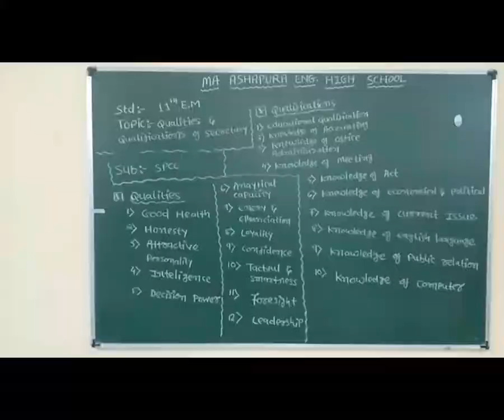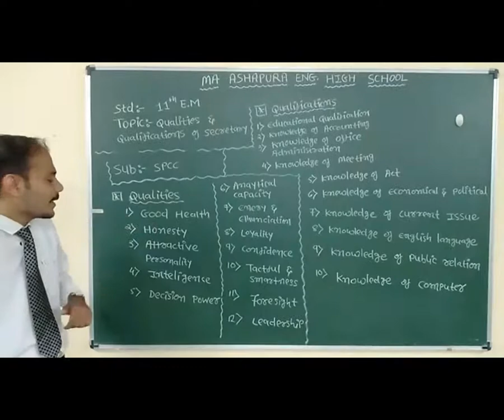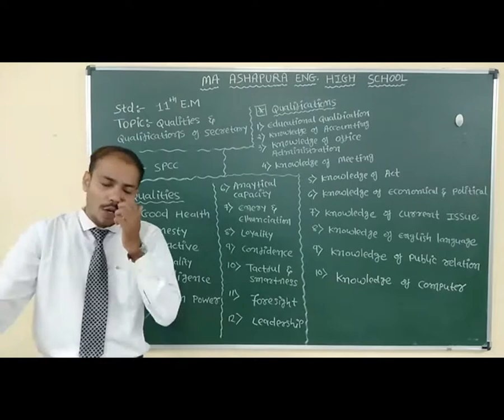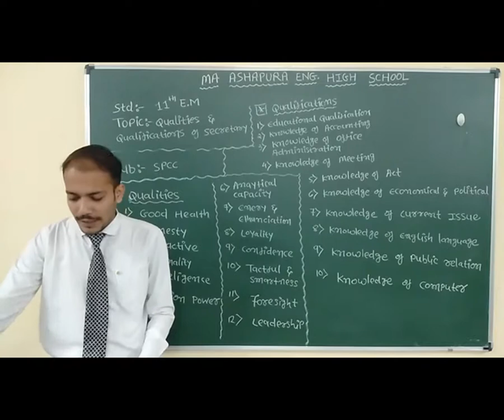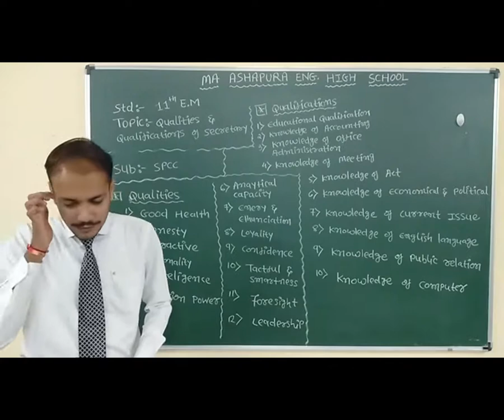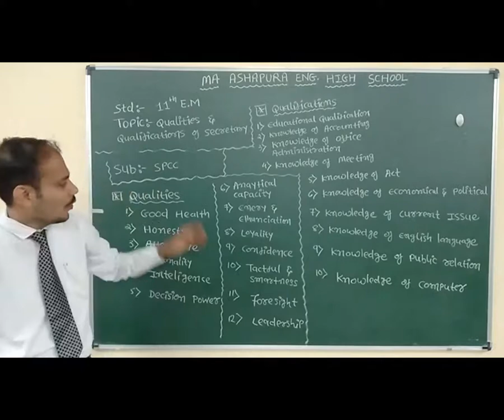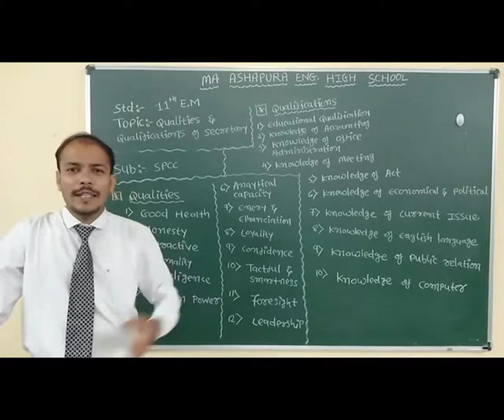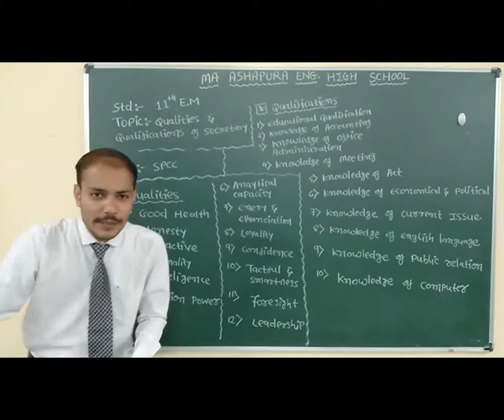STD 11th EM SUB SPCC CH 2 COMPANY SECRETARY PART 1 AMIT SIR